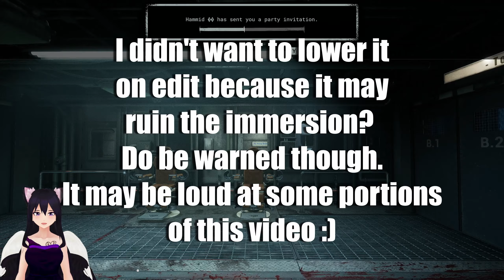The Outlast Trials Closed Beta - (First Mission / Full Gameplay) - A Taste of What's to Scaredom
VTube Avatar: "Beyond Heaven's" Yosei Tenshi
Let's Play with SkyTryke: The Outlast Trials Closed Beta

Oh boy... we attempt a solo run of The Outlast Trials! Let it Shine!

Enjoyed this video? Pop the like button, favorite or share, it won't hurt! Well... maybe for the like button. Pop pop c: !